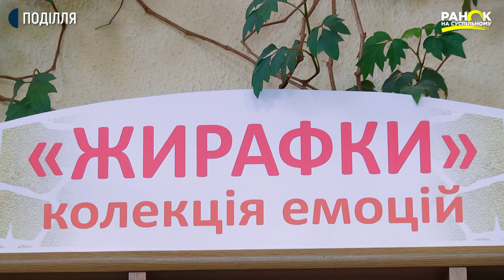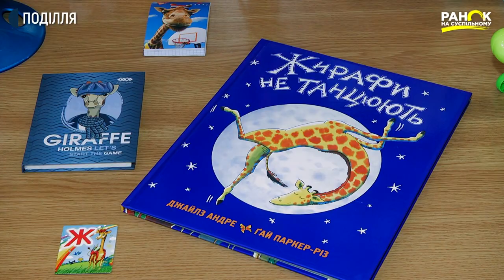Тамара Козицька - колекціонера жирафів I Ранок на Суспільному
«Моє миле стадо»,- так з посмішкою називає свою колекцію жирафів Тамара Козицька і додає : «Воно налічує близько півтори сотні голів». Жінка каже, що насправді  не пам'ятає того дня, коли вона вирішила колекціонувати жирафів. Можливо відлік почався ще у дитинстві з улюбленого жирафа-термометра на стіні, а можливо значно пізніше з вишитої  та  подарованої сестрою картинки.